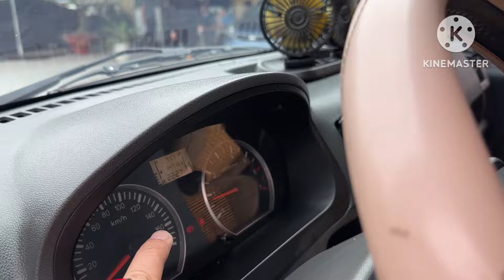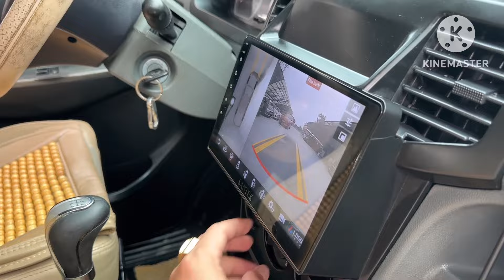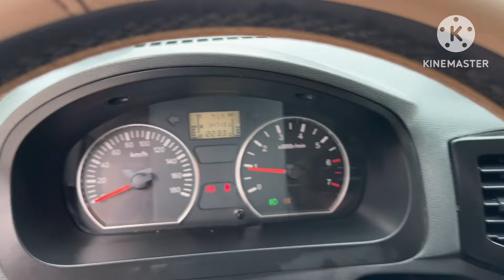Chả Làm Bao Giờ Thấy đẹp đời cao giá rẻ thì mua - Kenbo 2021, 5 chỗ tải 495kg 0816662386-0971255863